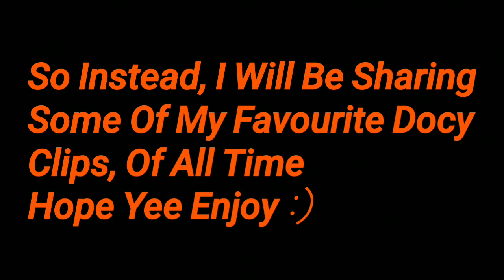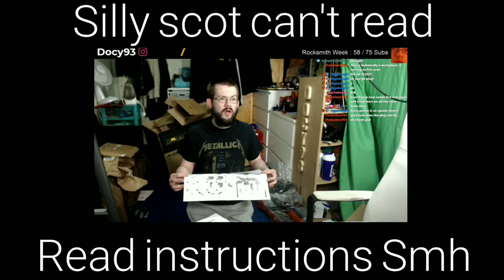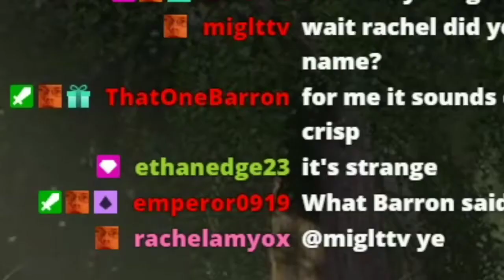Best Twitch Clips of September 2021 (Kind of)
So as many of you know I took most of the month off due to mental health. So here is a small best of compliation